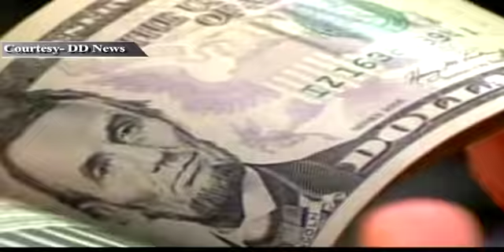News Updates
News Updates at 2 PM